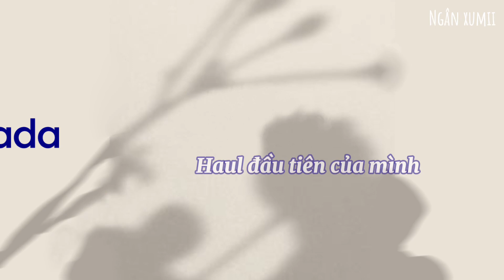MUA THỬ ĐỒ LAZADA 🤯 Săn sale black friday áo khoác, đồ tập gym, cốc xinh.. chỉ từ 10k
Xin chào tất cả mọi người, lại là mình Ngân đâyyyy 🥰 Click ngay để được giảm đến 50%, nhận voucher tích lũy lên đến 800k 👉🏻
Như mọi khi thì đây là link sản phẩm để mn dễ mua đồ nhoooo

Kết nối thêm với mình qua